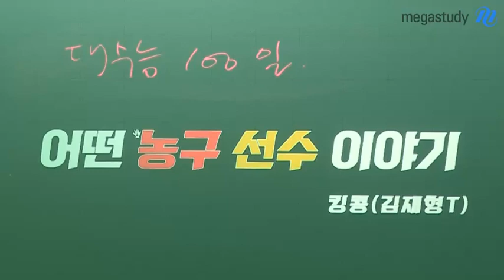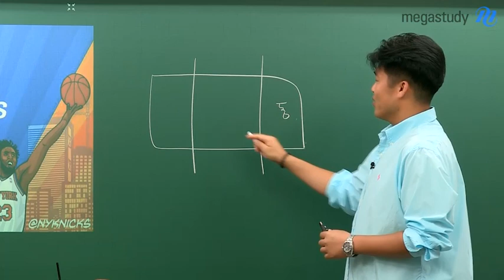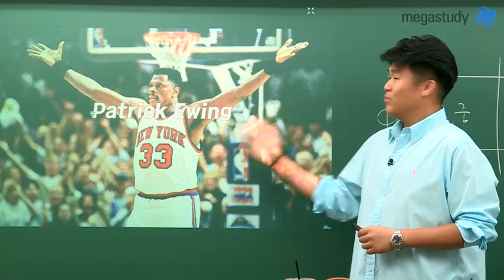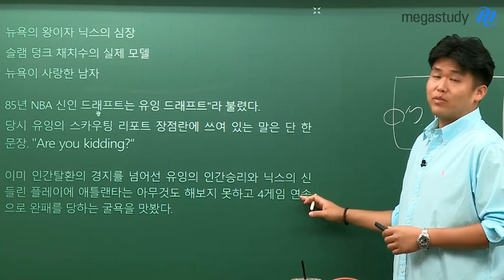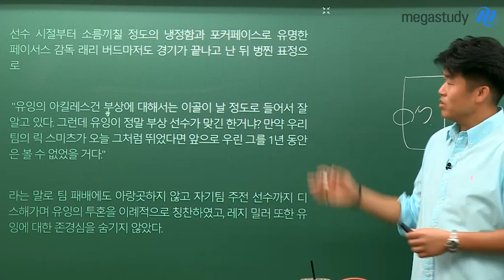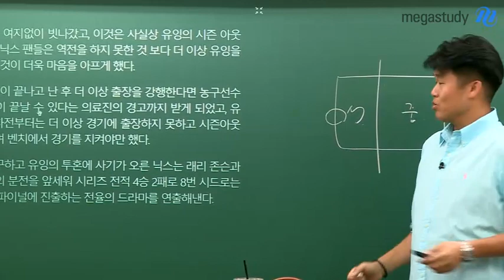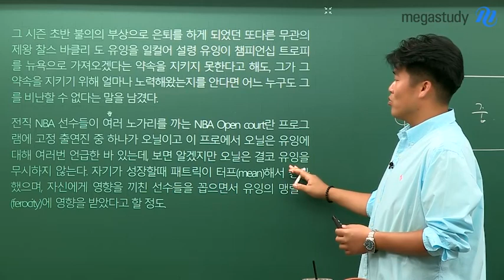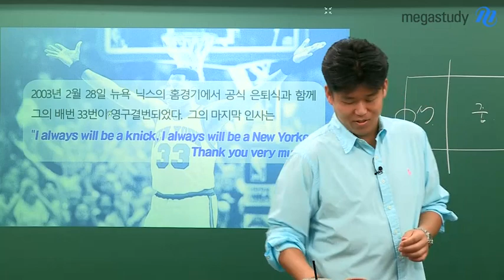[메가스터디] 영어 킹콩쌤 - [D-100] 후회 없이 화이팅!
[D-100]

남은 시간은 100일!

100일을 어떻게 보내야지 효과적으로,더 열심히 달릴 수 있을지!
말주변은 없지만, 따뜻한 킹콩쌤이 들려주는 D-100 응원 영상!

킹콩 선생님이 수험생을 응원합니다.
후회 없이 화이팅★